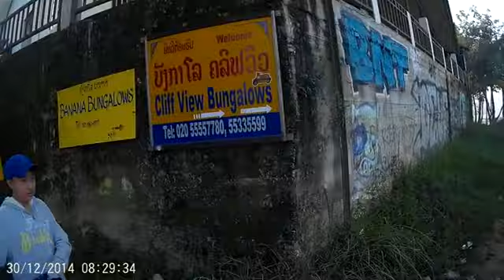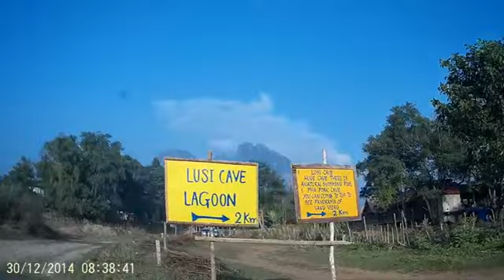วังเวียง4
วังเวียง ประเทศลาว